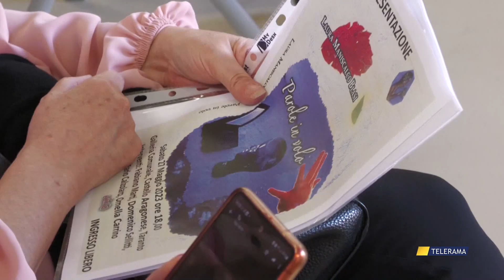TARANTO, GIORNATA EUROPEA DEI PARCHI ITALIA NOSTRA ACCENDE I RIFLETTORI SUL PARCO DEL MAR PICCOLO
TARANTO, GIORNATA EUROPEA DEI PARCHI ITALIA NOSTRA ACCENDE I RIFLETTORI SUL PARCO DEL MAR PICCOLO di NICLA PASTORE